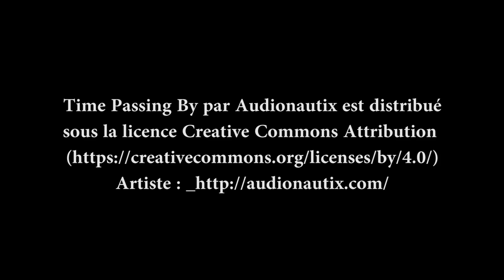Julie GALIAY artiste peintre.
Interview avec Julie Galiay artiste peintre.